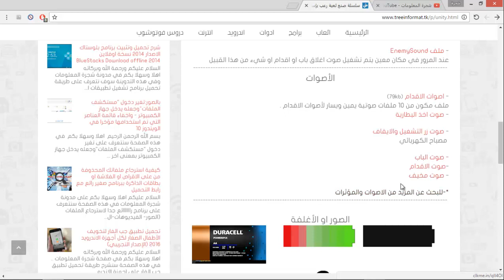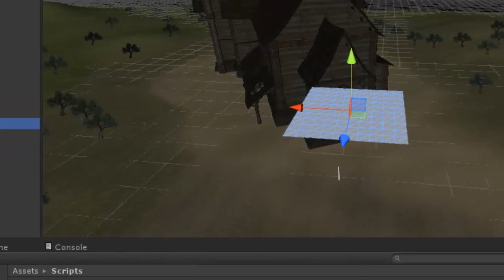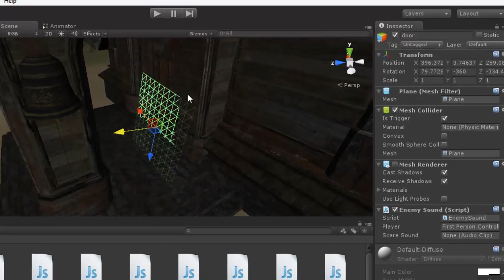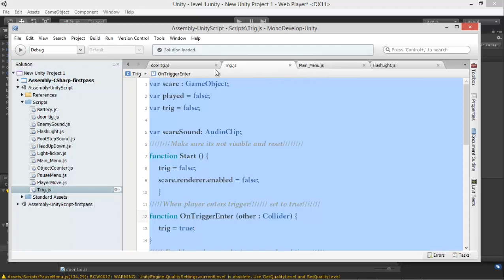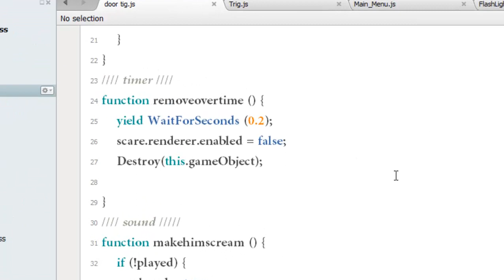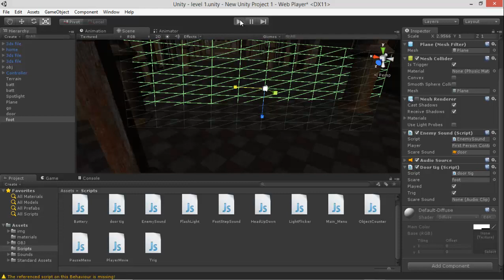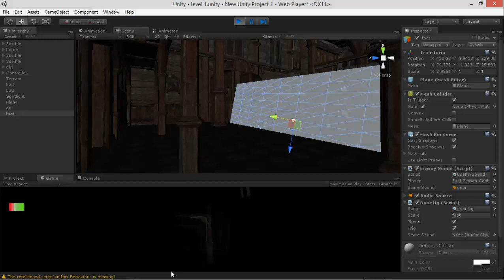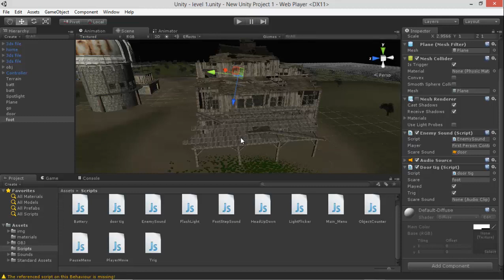إضافة الأصوات الى اللعبة " سلسلة صنع لعبة رعب بإستخدام برنامج Unity "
الوصف :
 ملفات السكربت المستعملة في هذه الحلقة :